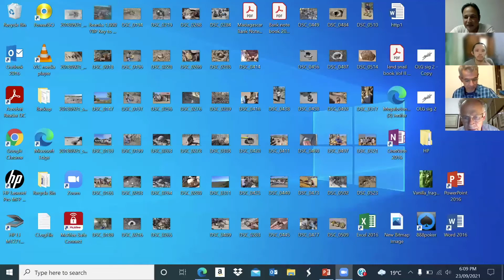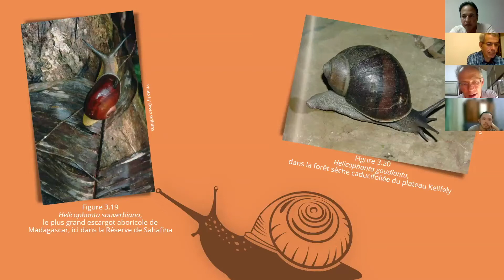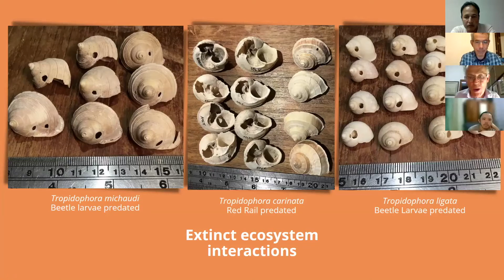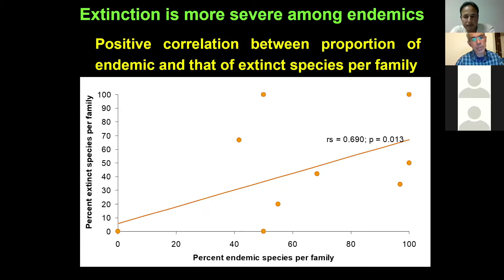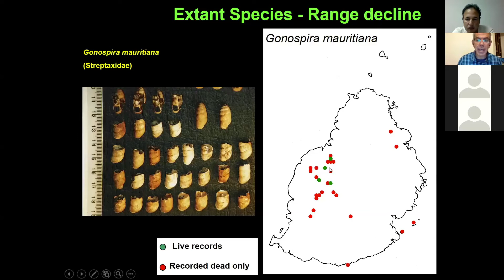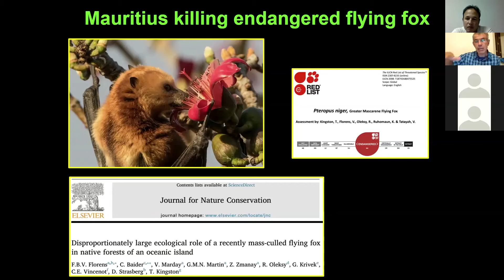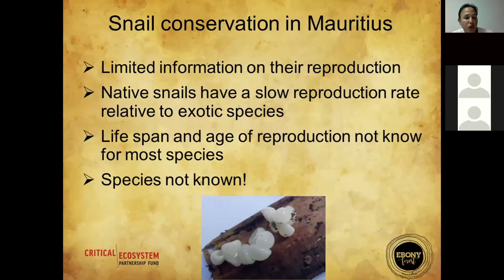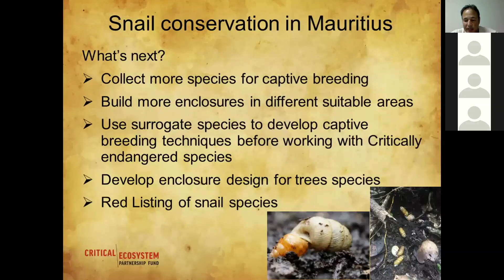Ebony Forest Mauritius Snails Webinar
This webinar took place on the 23rd of September 2021 to discover some of our lesser known Mauritians: our endemic snails🐌